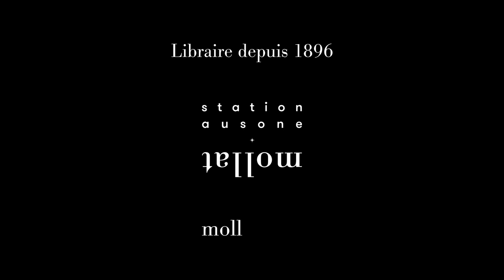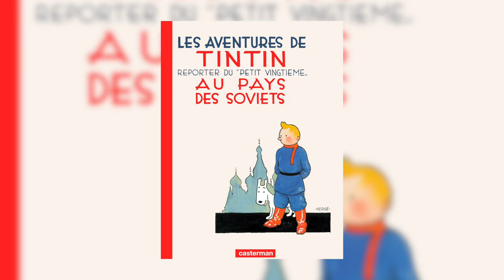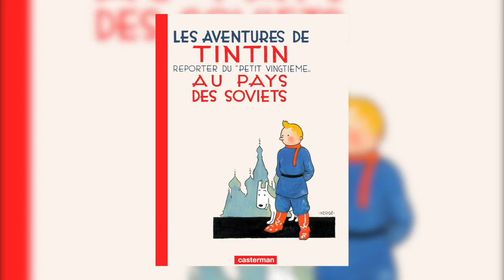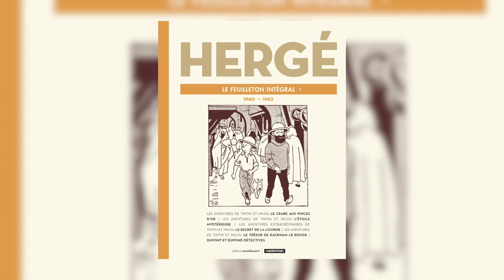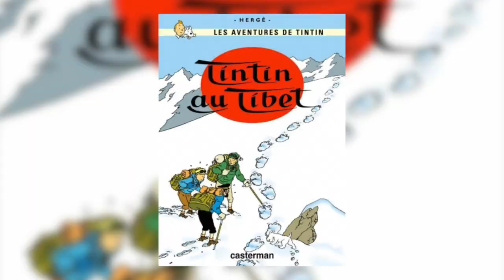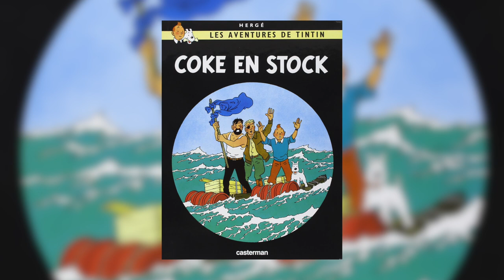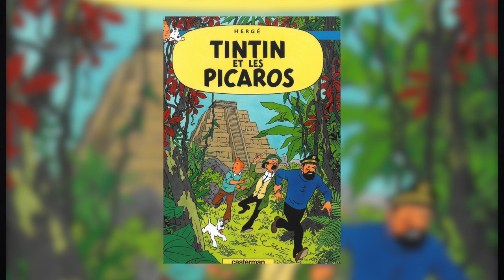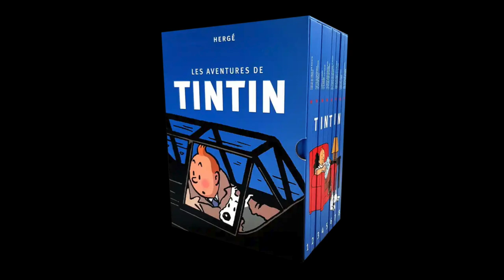Benoît Mouchart présente Hergé et Tintin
Benoît Mouchart présente Hergé et Tintin aux éditions Casterman. Entretien avec Pierre Coutelle.